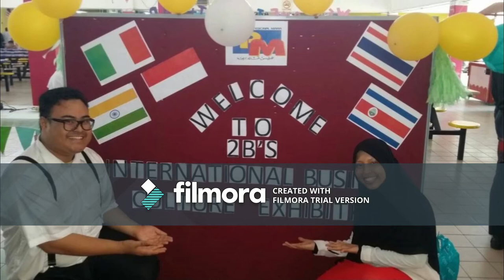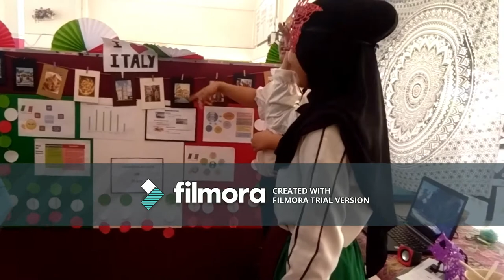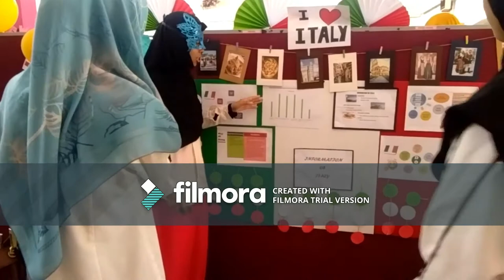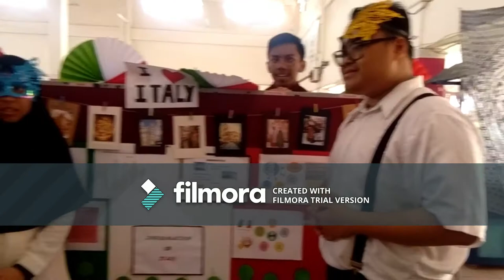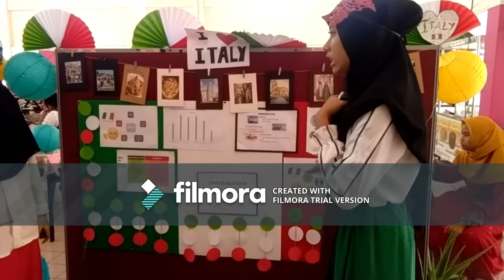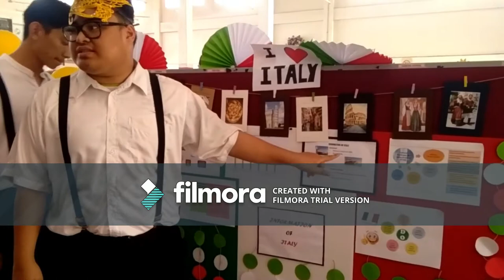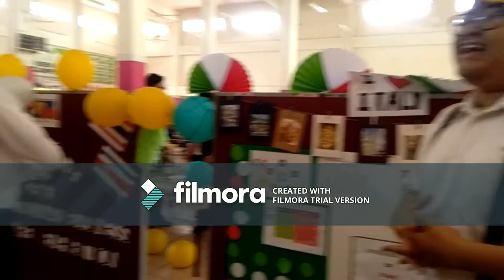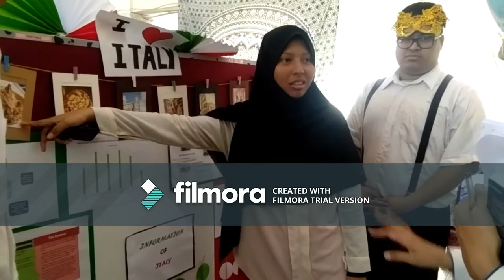(ITALY) International Business Culture Exhibition KPMSI